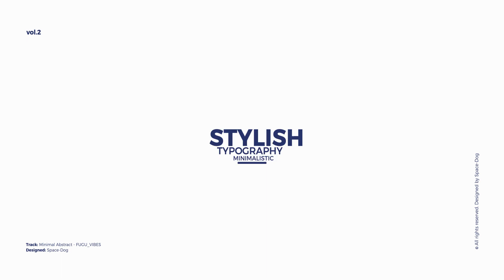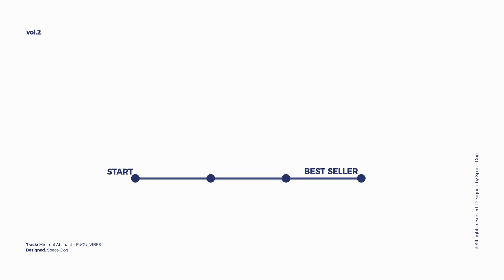Titles vol.2 by Space-Dog | After Effects Template | Title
"MAIN FEATURES:
• Link for free font included
• Easy size control for all resolution!
• Resolution – resisable.
• Easy Customize
• PDF tutorial included ( with images )

BY PURCHASING THIS PROJECT YOU GET:
• Quality product.
• Free support."